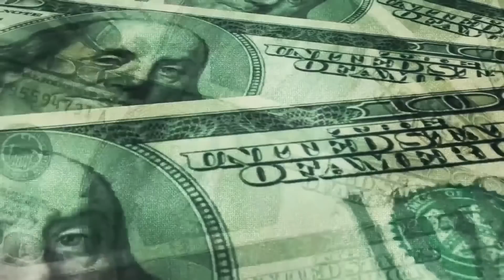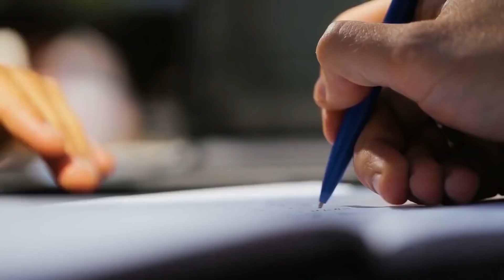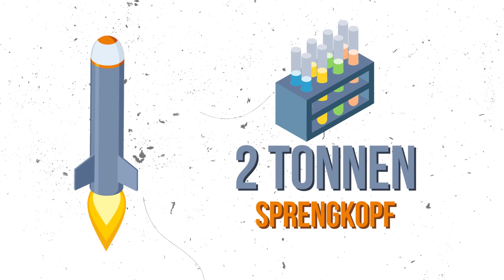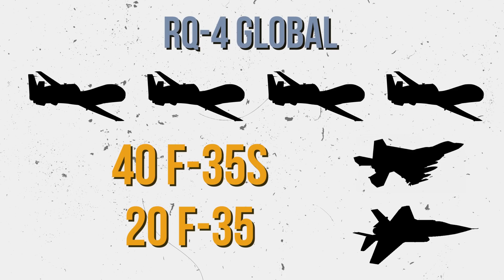Südkorea hat eine neue ballistische Rakete gebaut, vor der die Welt Angst hat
10 Südkorea hat eine neue ballistische Rakete gebaut, vor der sich die Welt
fürchtet... Aber wie gefährlich ist sie? Die Streitkräfte der Republik Korea
wirken im Vergleich zu den Streitkräften der Nachbarländer vielleicht
unbedeutend, aber es mag euch überraschen, dass das Land das
sechststärkste Militär der Welt hat...